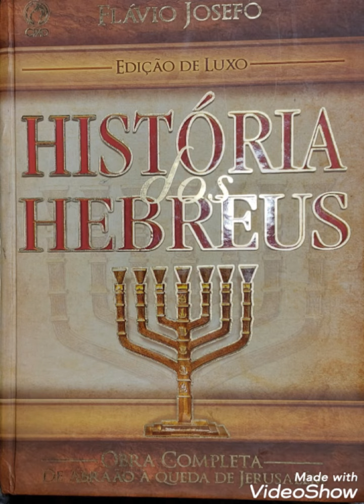o templo construído por Herodes para os judeus.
o tempo da época de Jesus